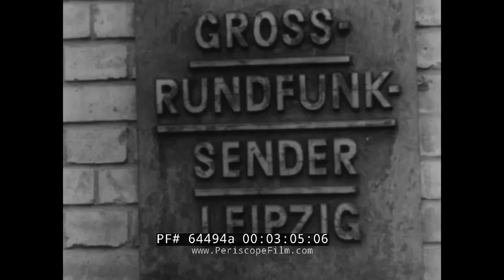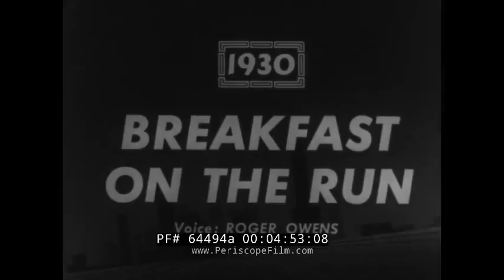YESTERDAY'S NEWSREEL INTERNATIONAL RADIO BROADCASTING 1920-1950 RUFUS B. VON KLEINSMID 64494a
This Yesterday’s Newsreel film (episode 109) offers the viewer “television highlights of the news of yesteryear” by providing vintage clips of famous people and events from the first half of the 20th century. The episode begins with a look at the growth of international radio, 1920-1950. Viewers see a radio tower at Port Jefferson, Long Island. In Spain, King Alfonso XIII attends an exhibit and examines a radio. Viewers see the largest wireless station in Bordeaux, France, built by the U.S. Navy. The station, with its giant transistor (01:01), is turned over to French officials, with Admiral Thomas Magruder heading the formal presentation. The world’s largest radio tower sits in the British town of Rugby, home to England’s first wireless station to receive American radio. Captain West of the British Broadcasting Corporation listens to the broadcast. In 1931, Pope Pius XI speaks from the Vatican over radio. Footage shows Iva Toguri D’Aquino, aka “Tokyo Rose,” broadcasting on Tokyo Radio during the war (02:30). American GIs listen to a radio. The episode shows a radio station in Germany featuring a sign that reads “Gross-Rundfunk-Sender Leipzig.” Mildred Gillars, “Axis Sally,” is escorted off a plane in 1948 on her way to prison (03:22) after being the first woman to be convicted of treason against the U.S. Soviet radios are distributed in Czechoslovakia (04:00). Broadcasters read the news on “The Voice of America” (04:30). In El Paso, TX in 1930, a man climbs into a street car that takes him from his suburb home to the city center for work; the trolley car doubles as a mobile diner and serves breakfast. In the “Personalities” segment, viewers see Sydney Chaplain with a dog (05:45), USC President Rufus B. von KleinSmid bestowing an honorary degree on Ernestine Schumann-Heink in 1919, and Ring Lardner writing on a typewriter in his Chicago office (06:25). The next segment features footage of flooding in Europe in 1926. Shots include one of a flooded river with a cathedral in the background (07:04), a flooded German street, a flooded Liege, Belgium, people using boats to deliver food supplies to stranded civilians, and the Thames River flooding rural land in England. A liner is dashed aground near the White Cliffs of Dover. Next, viewers see a house made entirely of newspapers in Rockport, MA (08:20). In the aviation segment, a bus pulls Goodyear’s baby blimp, Puritan, for launch at an air field near Washington, DC. “Fashions of the Day” features women modeling 1921 bathing suits on a yacht and on the beach in Balboa, CA (10:12). The episode concludes with footage of Atlanta’s Alexia Sterling winning the Canadian Golf Championship in 1920 and of Ray Ruddy winning the annual two-mile swim race on Lake Michigan in 1929 (11:49).